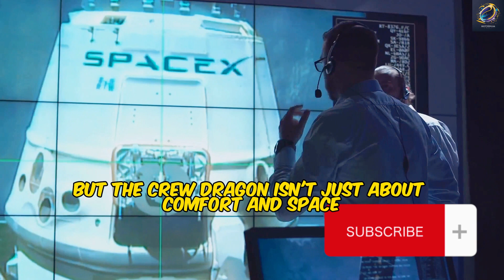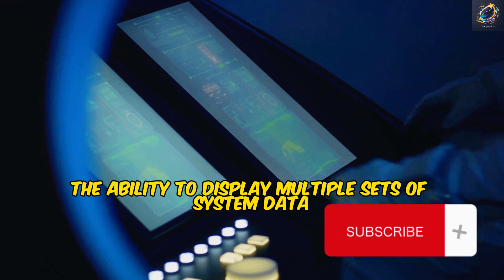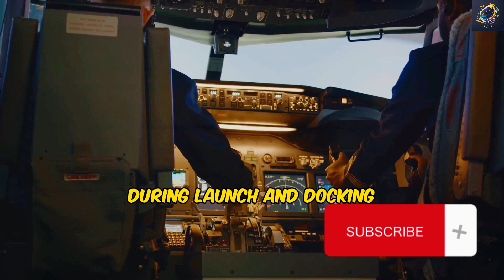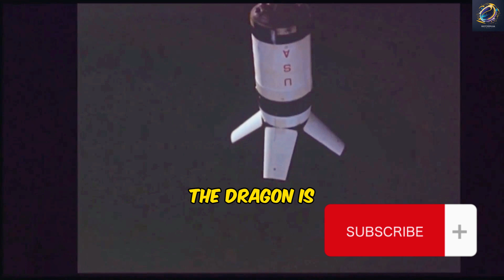"SpaceX Crew Dragon's Voyage: Stellar Exploration"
# YouTube Description:

Welcome to SpaceX's Crew Dragon, the Lone Ranger of American space capsules! In this video, we delve into the impressive record and capabilities of the Crew Dragon, the only American vessel capable of carrying astronauts to the International Space Station. With 28 NASA astronauts among the 42 that have been launched to the ISS by the Crew Dragon, the trust and confidence placed in this spacecraft is undeniable. Join us as we explore the comfort, reliability, and user-friendly features that make the Crew Dragon the top choice for astronauts. This spacecraft's rise marks a new era in space travel, redefining our understanding of what's possible. Get ready for a journey through the stars like you've never imagined!